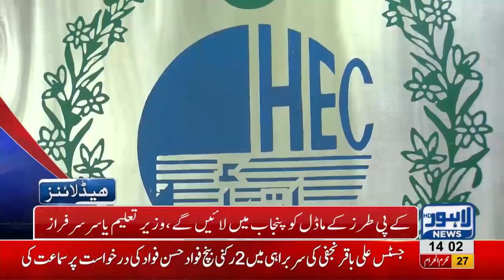02 PM Headlines Lahore News HD – 08 October 2018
02 PM Headlines Lahore News HD – 08 October 2018
Watch Latest News:
Ousted PM Nawaz Sharif leaves for LHC, Nawaz Sharif to appear before LHC today, PM Imran Khan visits Lahore, Shahbaz Sharif handed over to NAB on 10-days physical remand, Shahbaz Sharif appears before NAB Court in strict security, Hamza Shahbaz arrives at Nab Court, Large faction of workers pays tribute to Shahbaz Sharif, Khawaja Imran Nazir slips off armored vehicle, Uzma Bukhari challenges NAB, Maryam Aurangzeb press conference outside NAB Court, Model Town massacre SC forms JIT, Scuffle breaks out between locals and traffic wardens, LPG prices witness sharp increase, Oil tanker collides at Waris Meer underpass and much more.